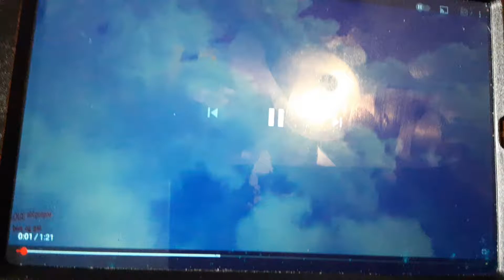Dreamworks Animation SKG Logo (2005)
From Madagascar 2005